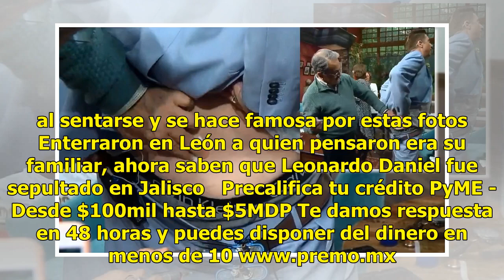Video. Tremenda inyección le puso Pedro Sola a Daniel Bisogno ¡hasta sangró!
Pedrito Sola le puso una inyección a Daniel Bisogno en pleno programa de Ventaneando de TV Azteca. Mientras los otros conductores reían por la acción, Bisogno le respondía con majaderías a Pedro Sola. Bisogno al recibir la inyección en la pompi derecha sangró un poco, lo que desató la furia del "Muñ...